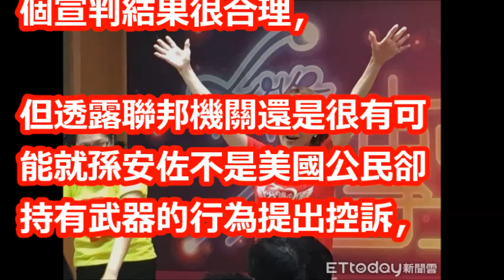孫安佐自白很後悔 長輩懇求：台灣人再給他一次機會吧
【相關視頻】